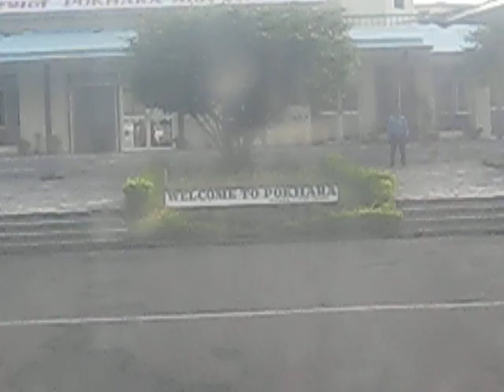JOMSOM-POKHARA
arrival of AGNI Air flight AG 405 on April 23, 2010.